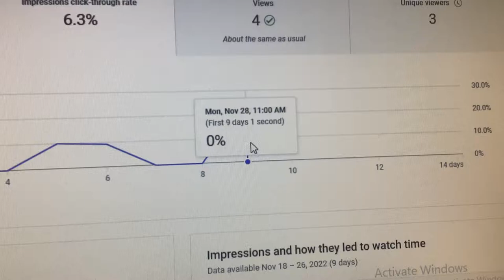First 9 days, 1 second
I had made first 9 days 1 second.